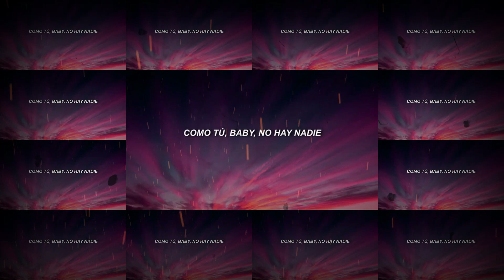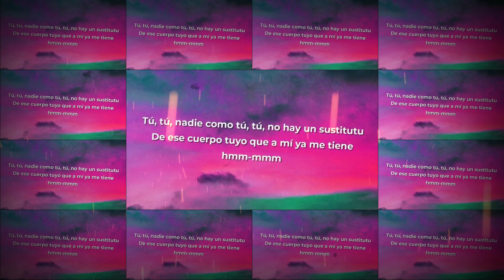Mix estadoswhatsapp ❤2019 (Rap, Electro,Regeton,etc) lyrics Estados Para Whatsapp❤2019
Editor:™ Gohit mayer ™ ®